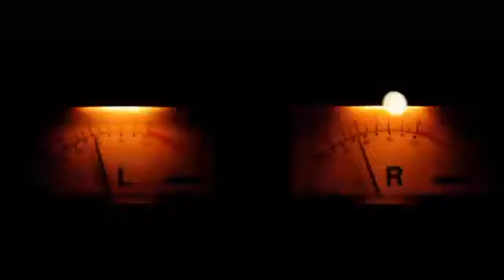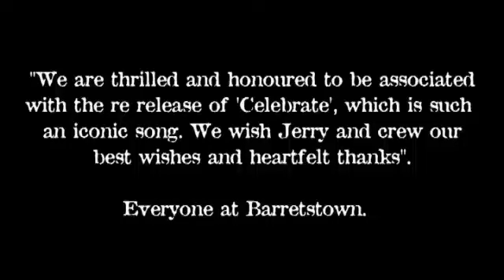"Celebrate" re-recorded by Jerry Fish for Barretstown 2012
McGoo Media has helped produce this video of Irish Artist Jerry Fish re-recording the classic track "Celebrate" originally by An Emotional Fish in aid of the children's charity "Barretstown".

"Celebrate" - Performed by Jerry Fish
Track Produced by Gavin Glass
Concept - Shane Whelan
Director - Thomas Hefferon
Executive Producer - McGoo Media
Post Production - Windmill Lane
Soundmix - Locky Butler
Producer - Shane Whelan